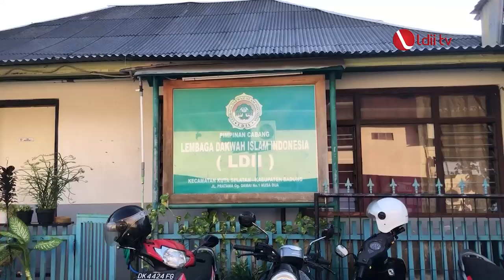LDII TV: PAC LDII Bualu Sembelih 20 Ekor Hewan Kurban Saat Idul Adha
Pada tahun ini, pemerintah melalui kementerian agama menetapkan 1 Dzulhijjah 1444 H pada tanggal 20 Juni 2023, Dengan demikian, kami warga besar LDII melaksanakan Shalat Idul Adha berjamaah pada hari kamis, 29 Juni 2023 dengan mengusung tema "Perkuat Ketakwaan dan Kepedulian Sosial"

Facebook : Lembaga Dakwah Islam Indonesia